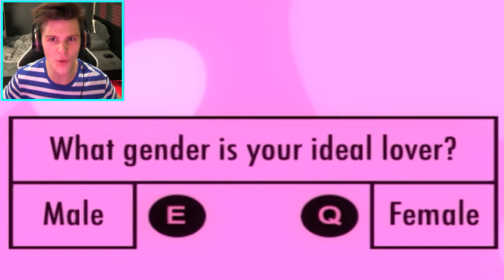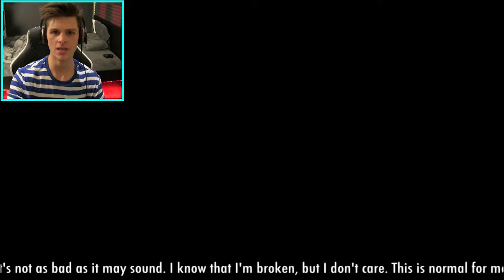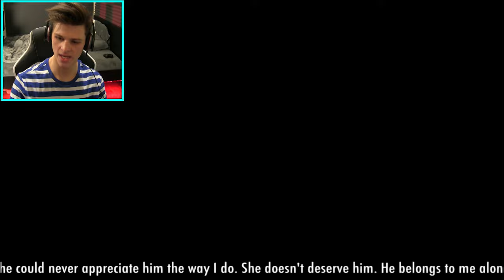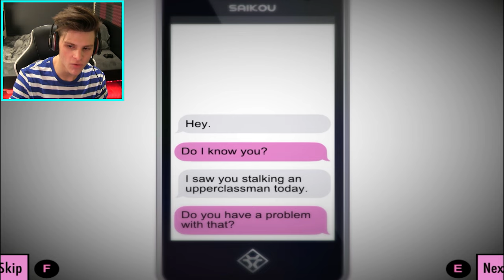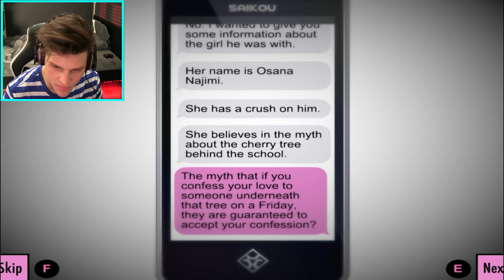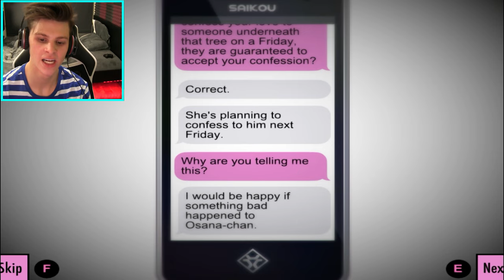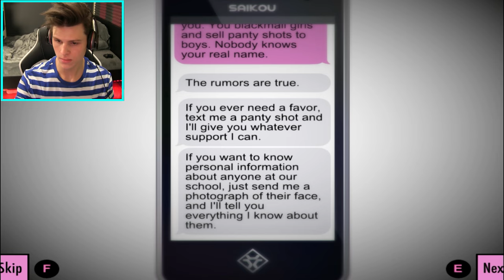OHHH SENPAI!!! | Yandere Simulator #1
florida walkthrough variety gameplay walkthrough guide !!!  dlc arumba james willems dspgaming